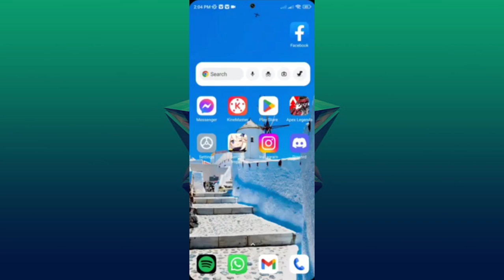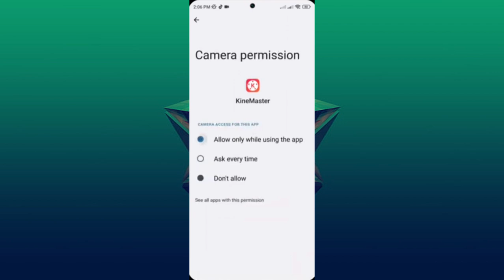Cómo solucionar que no haya suficiente almacenamiento disponible en la aplicación de KineMaster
como solucionar el problema de kine master,queda poco espacio de almacenamiento interno,agrega o administra el espacio de almacenamiento,como solucionar las descargas de la play store,no tienes espacio suficiente en icloud,solucionar el error de android al analizar el paquete,almacenamiento de icloud lleno,solucionar problemas de apk,no tengo espacio para salvar el video en inshot,error en el respaldo del iphone no tienes espacio suficiente en icloud